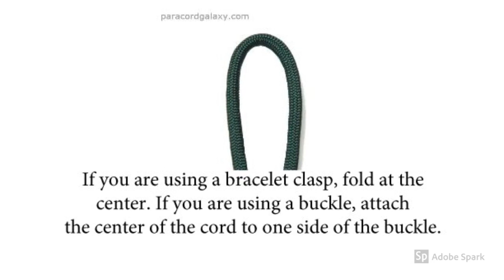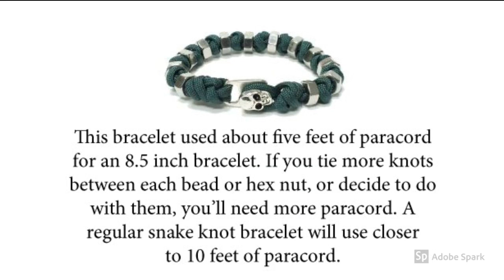Paracord Snake Knot Hex Bracelet Parcord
This is a step by step tutorial for a Snake knot hex bracelet. Pause the video to follow along, or print off instructions